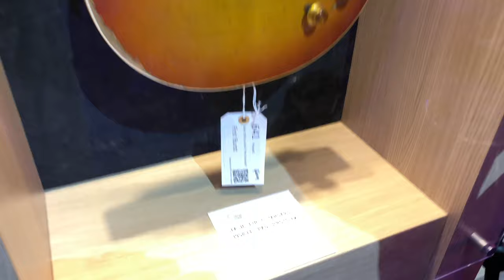Gibson NAMM 2020